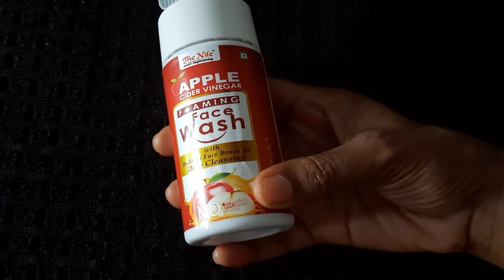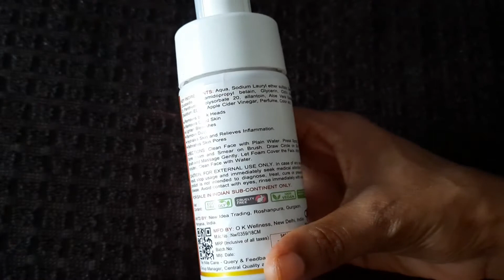The Nile Apple Cider Vinegar Foaming Face Wash Review in Telugu - The Nile Products -facewash Review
Hi Friends Today I am Sharing

The Nile Apple Cider Vinegar Foaming Face Wash is skin clarifying and deep cleansing face wash enriched with Organic Apple Cider Vinegar, Aloe Vera extract. Its effective formulation helps in removing dirt, sweat, excess oil and makeup very thoroughly. The face wash bottle has built-in Face Brush made of soft silicon to effectively remove dead skin cells and lift impurities from skin. The soft bristles of the brush help deep cleanse skin, purify pores and boost blood circulation for added glow.

Benefits:

Protects your skin against damage and results in smoother, soft and supple skin.

How To Use :

Wet your face and neck. Pump tiny amounts of The Nile Apple Cider Vinegar Face Wash all over face and neck. Gently massage this foamy cleanser onto damp skin with the brush. Use small circular strokes all over for at least 2 minutes. Wash off with plenty of plain water. Pat dry.

About Brand :

 Buy the best The Nile beauty products at affordable prices at buynile.in. Explore a wide range of Hair care and skin care